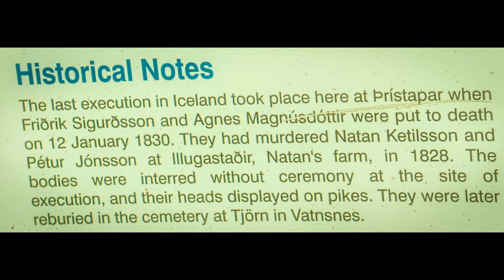Larry & Jeanne Kelly Travel to Iceland September 15 – 27, 2022 - Part 2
Larry & Jeanne spent twelve days in Iceland in September 2022, traveling with a small group with Overseas Adventure Travel. This digital photo album includes the fourth and fifth days of the trip.